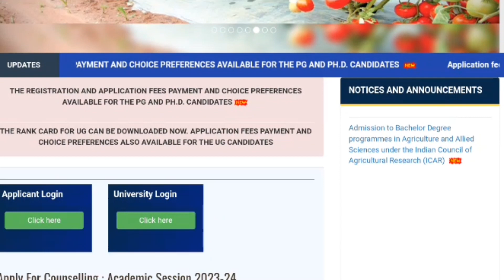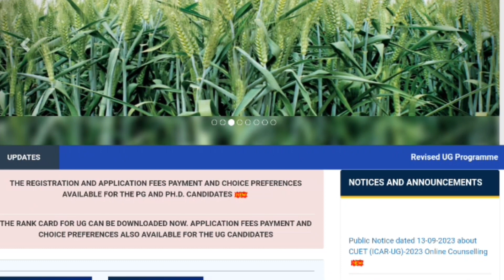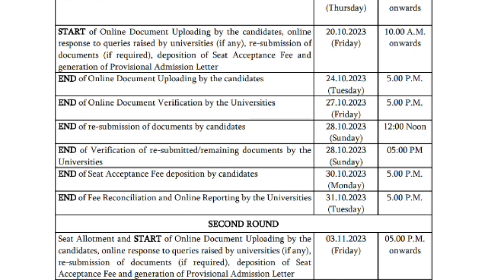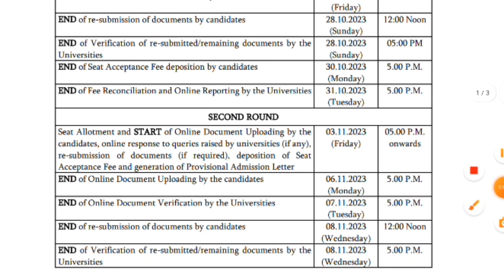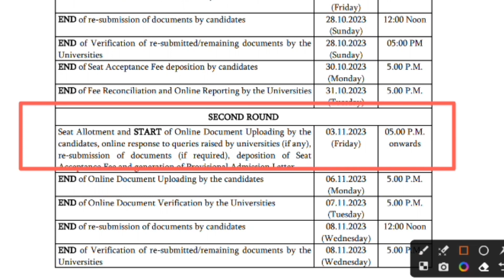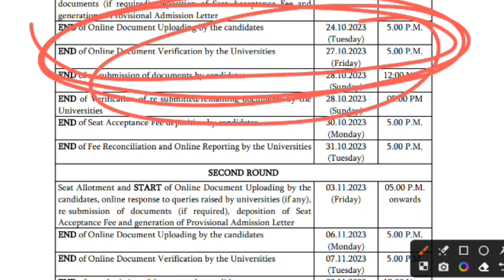ICAR UG COUNSELLING UPGRADE कब होगा❓ 10,000 fees payment कब तक होगा❓ 2 round results कब तक आयेगा✅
Icar counselling  2023 Whatapp group